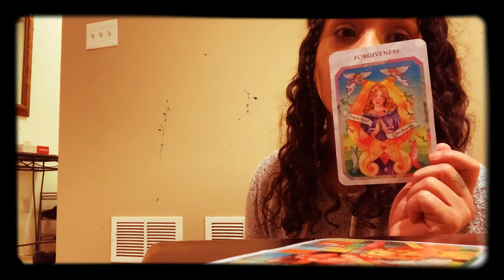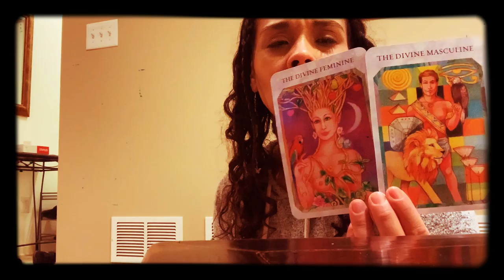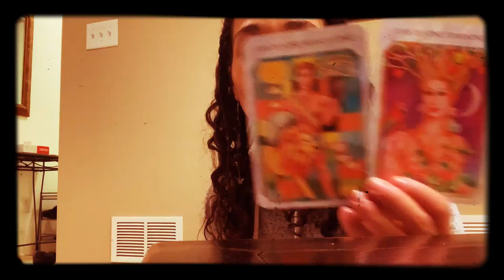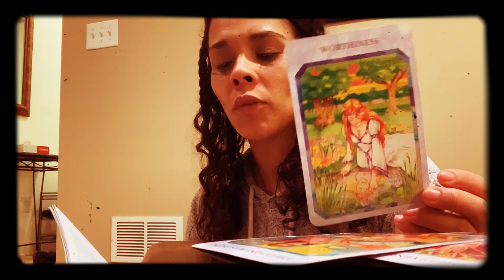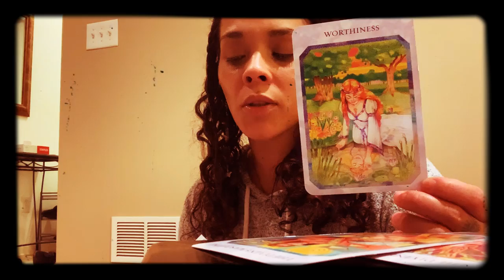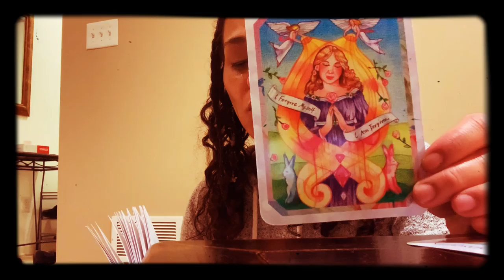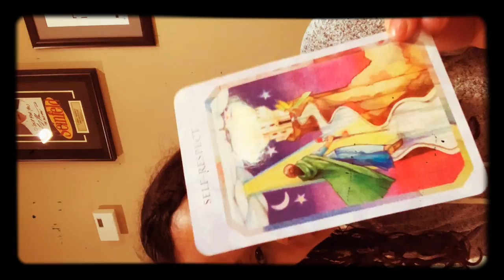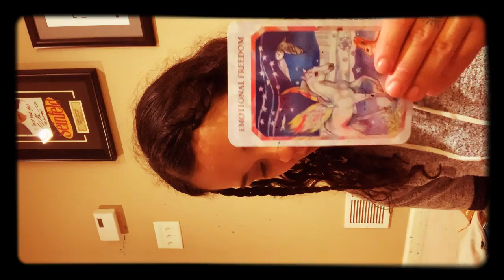A True Love Reading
Four card spread highlighting DM & DF on worthiness and forgiveness

7:12 my
Mommas energy all around

I hope you are just as excited as I to participate & further Activate your Galactic Core Alignments

If you are here it is because you are ready. Congratulations on your own dedication to self love, growth, evolution, healing, and all things utopian in thought and now able to be made tangible in reality.

Make sure to Follow me on all my other social media platforms too

Although I work one on one with many beautiful souls this here is your note to know this disclaimer being released on my channel for you to get it, know it, good ! This here is free for your Mind, body, heart & soul evolutionary growth & Entertain so please be advised this here is for Entertainment purposes only & so with that being said, no matter the inspiration, motivation, guidance and Assistance you receive, it is you whom will be responsible & accountable for your own interpretations, perceptions, decisions and actions in regards to your own personal well being and experience with life. So if you’re not woke in your own spoke and can not hold yourself responsible & accountable for your own decision making skills then you have no business fishing anywhere but within your core being getting much better acquainted with your sentient being.

To work with me one on one here is a list of my services offered for those inquiring :

Text or call : 908:481:8844 please be advised that by your calling does not indicate that we will speak immediately. To guarantee our time together an appointment must be made.

Your Local Witch Doctor & Personal Intuitive Consultant available by Appointment Only!

Energy Healing Signature Blend Stretch Body Work : email to discuss

Energy Healing Signature Blend Crystallized Stretch Body Work : email to discuss

Reiki Energy Healing Session: email to discuss

Intuitive Consulting / Private Chats

Phone :
30 minutes $33
45 minutes $44
60 minutes $66

In person :
Email to discuss

Private Yoga Stretch Dance Session
Email to discuss

Tarot, Oracle Channeling Session :
Phone :
30 minutes $44
60 minutes $88

FaceTime:
30 minutes $55
60 minutes $99

Prerecorded Video with Link
$30 minutes $40
60 minutes $80

Email Readings received within 24-72 hours of request

1 question $13
3 questions $22
6 questions $ 44
9 questions $ 60

In person :
Email to discuss

Healing Art Made to Order : Abstract Art painting made personally by me channeled for you to use as an Alchemized divination tool for your meditative growth, evolution, overall general wellbeing & healing.  Each piece is hand painted & one of a kind. Shipping prices not included.

2x2 $9
3x3 $18
4x4 $27

Are you ready to journey with me ?
Let us connect some more

All of your donations are beautiful tokens of blessings gifted from the heart that contribute to all the various works  I do in every cosmic way. I am happy to receive all of your donations, gifts, blessings and charity. May what you give be immediately received tenfold. Thank you

I also have this cool growing list over here on Amazon that also contribute and are helpful to this channel & your gift is happily received 😃